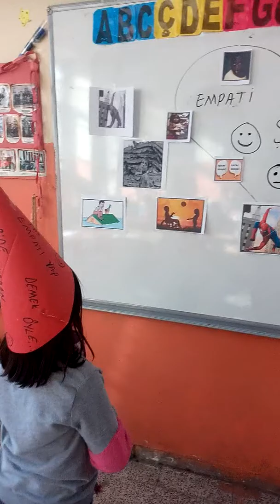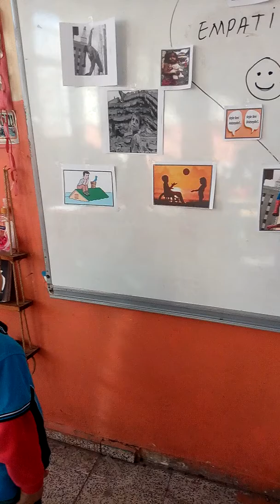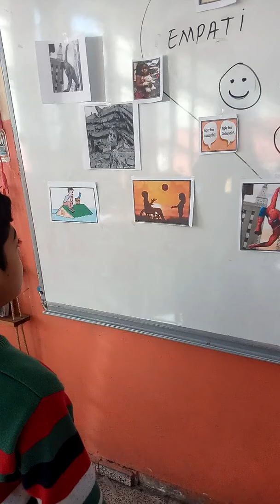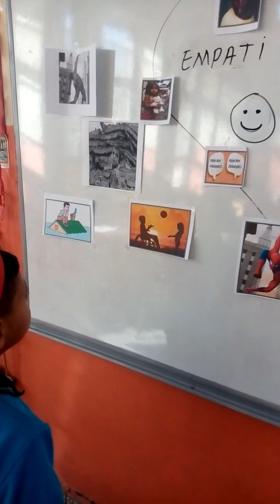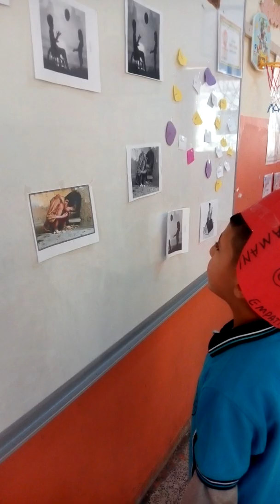Empati şapkası ile ile Empati yapıyoruz